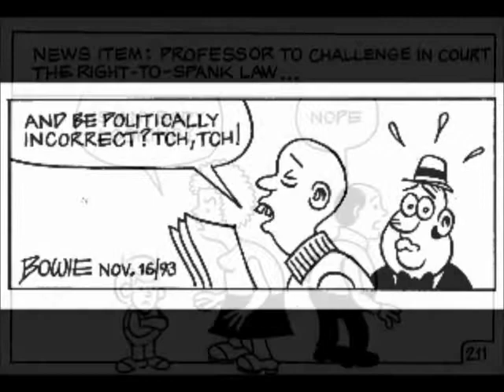A few of my Political Cartoons....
Political Cartoons by Bob "Bowie" Wierdsma